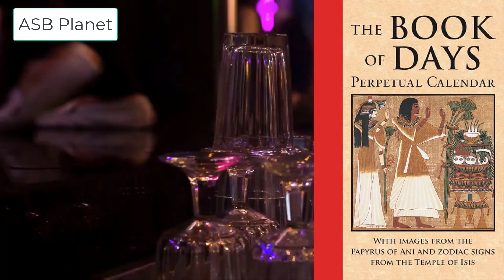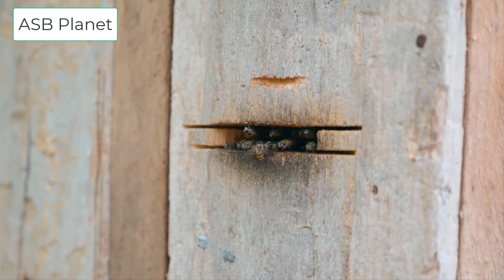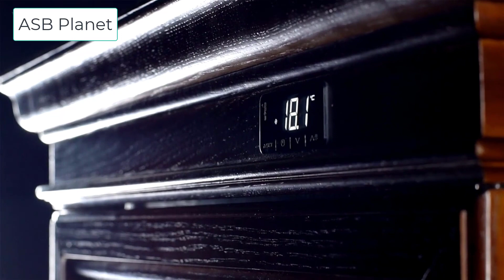Rare Historical Bitter Honey of Italy That increase age of Humen. -ASB Planet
Rare Historical Bitter Honey of Italy That increase age of Humen.